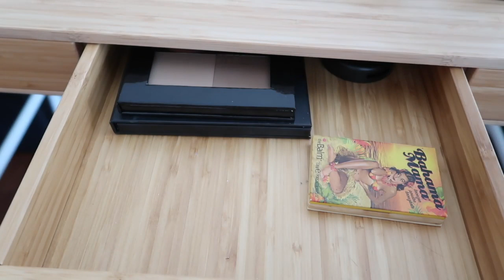La mia postazione beauty 💅🏻 (tutti i miei trucchi)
Oggi vi mostro il mio tavolo da trucco e tutta la mia collezione, se così possiamo chiamarla, di trucchi! Voi avete un posto fisso dove truccarvi?

➫ Specchio da trucco:
➫ Porta rossetti:

Per sostenermi
╰Il mio negozio handmade

Music
by ninjoi.